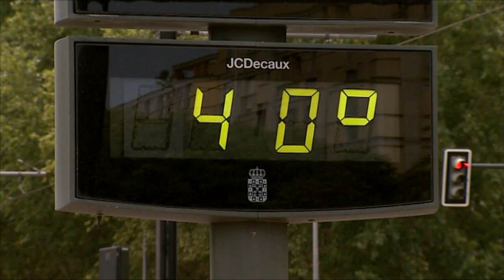Johnson alle Nazioni Unite: "Il vertice COP26 sul clima sarà un punto di svolta per l'umanità"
Nel suo discorso all'Assemblea Generale delle Nazioni Unite, il primo ministro britannico considera il cambiamento climatico e il riscaldamento globale come due grandi problemi da affrontare seriamente, a cominciare dal summit di Glasgow (Scozia), in programma dal 1° novembre